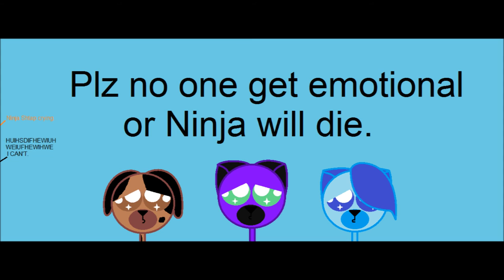CookieCat's Birthday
Happy birthday Cookie! =3